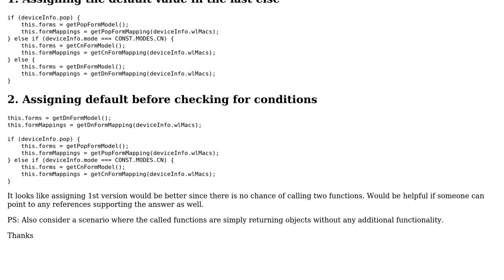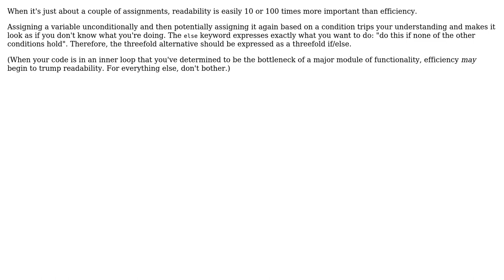Default assignment before if-elseIf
Software Engineering: Default assignment before if-elseIf or within if-elseIf-else , What is better in terms of performace/optimzation?

With thanks & praise to God, and with thanks to the many people who have made this project possible! | Content (except music & images) licensed under CC BY-SA | Music | Images & others | With thanks to user Sachin Gupta user Kilian Foth user gnasher729 and the Stack Exchange Network Trademarks are property of their respective owners. You are responsible for your own actions.